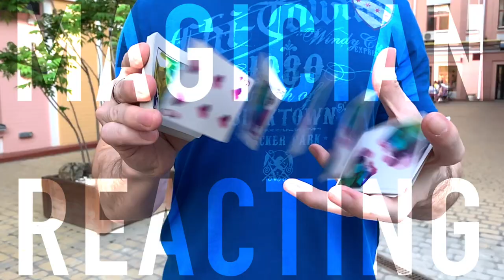Magician REACTS to Kevin Blake rap magic on Penn and Teller FOOL US 2019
Magician reacts to Kevin Blake 2019 perform card magic tricks while rapping for Penn and Teller on their show Penn & Teller Fool Us 2019. That's right!  He is doing rap magic.  First time I've seen a rap magician, rapper magician, or magician rapper.  Not sure what the right term is for that.  Magic rap?  Rap Magic?  Kevin Blake presents himself and his magic very well in his attempt to fool Penn and Teller. This is Fool Us Season 6 2019 s06e05.  What did you think about this act? Were you fooled? Do you listen to rap??

** I personally use these items below for filming my videos!  :)